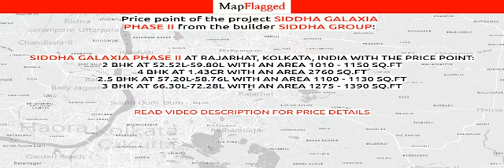Kolkata | Siddha Galaxia Phase II by Siddha Group at Rajarhat | MapFlagged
📚 Video Chapters:
0:00 Project Introduction
0:10 Project Price
2:20 Project Name
2:25 Project Address
2:30 Project Description
2:40 Project Amenities
2:45 Project Builder Description
2:50 Project Key Places
2:55 Subscribe to MapFlagged!

📣 Following is the detail of Siddha Galaxia Phase II, a project by Siddha Group:
Project Highlights:
RERA RegistredReputed Builders
About Project:
Siddha Galaxia Phase II, is a dwelling of awesome Apartments in Kolkata with all present day attributes required for a current lifestyle. These Residential Apartments in Kolkata enjoys a super view of the cityscape alongside with a blissful concord of natural beauty. Siddha Galaxia Phase II brought to us by a famend builder Siddha Group in Rajarhat assurance a hassle free way of life to its inhabitants. The floor sketch of Siddha Galaxia Phase II allows the high-quality utilization of the space. The Siddha Galaxia Phase II gives 2 BHK, 2.5 BHK, three BHK and four BHK luxurious Apartments in Kolkata. The master sketch of Siddha Galaxia Phase II consists of of well-designed Apartments in Kolkata.
Address:
Raigachi, Rajarhat Main Road, Rajarhat, Kolkata, West Bengal, INDIA.
RERA ID:
Phase II : HIRA/P/NOR/2018/000184
Phase III: HIRA/P/NOR/2020/000940
FACILITIES
Visitors Car parking areaRainwater harvesting systemIntercom networkAdvanced Fire-fighting systemSewage treatment plantFull Power back up for common areas24/7 treated water supply24/7 security & surveillenceLandscaped gardenFacility management servicesStretcher lift
Advantage Of Project Location:
Educational Institutions:
DPS Newtown 7.9 kms.DPS Megacity 9.1 kms.Narayana School 7.6 kms.New Town School 8.1 kms.
Health Care Facilities:
Charnock Hospital 5.1 km.TATA Medical Centre 8.4 km.Ohio Hospital 8.0 km.AMRI Salt Lake 15.2 km
Business Centers :
Sector 5 12.0 Kms.Newtown Economic Zone 8.3 kms.Park Street 22.5 kms.Dalhousie 28.0 kms.
Major Transportation Connectivity:
Upcoming Akankha More Metro Station (Sub CBD 2) 1.2 kms.Dumdum Metro Station 10.7 kms.Howrah Station 20.5 kms.Sealdah Station 20.2 kms.
Entertainment Zones:
City Centre 2 3.5 kms.Axis Mall 10.0 kms.Kolkata Central 8.9 kms.Spencers 4.3 kms.Eco Park 5.3 kms.Aquatica 10.5 kms.Nicco Park 13.4 kms.

💰 Siddha Galaxia Phase II : Rajarhat, Kolkata, India with the price structure:
2 BHK at 52.52L-59.80L having area 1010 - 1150 sq.ft
4 BHK at 1.43Cr having area 2760 sq.ft
2.5 BHK at 57.20L-58.76L having area 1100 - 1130 sq.ft
3 BHK at 66.30L-72.28L having area 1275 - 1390 sq.ft

🏥 Nearest Hospitals to this Project:
Profulla Devi Hospital
Charnock Hospital
Arogya Databya Chikitsalaya
Reckjoani Hospital
LOTUS Hospital

✒️ Nearest Schools to this Project:
Duke School
St James High School
Susanhata Sishu Bikash Seva Prakalpa
Kangaroo Kids
DRL Deep Root Learning School

🍕 Nearest Restaurants to this Project:
Reflexion
Miraj Fast Food Centre
Machhli Baba Fries
Mommys Kitchen
Chahhacafe

🚃 Nearest Train Stations to this Project:
New Barrackpore Railway Station
Jessore Road Railway Station
Dum Dum Cantonment Railway Station
Biman Bandar Railway Station
Bisharpara Kodalia Railway Station

🏬 Nearest Shopping Malls to this Project:
Kamala Market
Lodh Market
Shopping Plaza
M Stores
Bibhuti Market

🌼 Nearest Parks to this Project:
Baristha Bihar
Mithun Chakraborty Sishu Udyan
Eco Children Park
Sapphire Garden
Mithun Chacrabratty Park

🎥 Nearest Movie Theaters to this